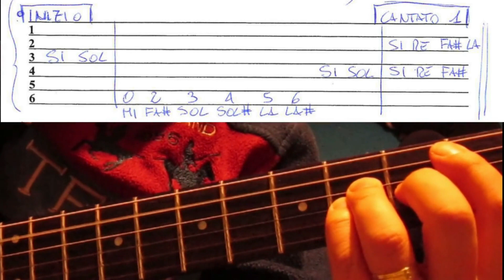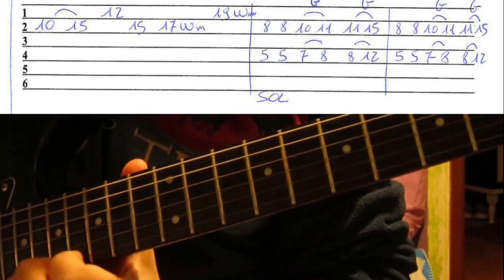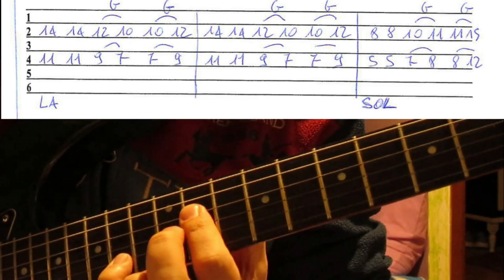RAGAZZO DI STRADA - Vers Vasco Rossi - Guitar Lesson + Guitar Tab(Link in Descrizione) By Sachator80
ESERCITATI CON LA MIA BACKING TRACK X CHITARRA CON VOCE ACAPELLA, C'E' ANCHE IN
VERSIONE SENZA VOCE!!! CERCALE TRA LE MIE PLAYLIST "BASE X CHITARRA"!!
VUOI SUONARE SOLAMENTE L'ASSOLO?? CERCA TRA LE MIE PLAYLIST "BASE X ASSOLO
CHITARA" CON E SENZA VOCE!!

00:00 locandina
00:11 INFORMAZIONI
00:27 INTRO + CANTATO 1
00:57 CANTATO 2 & CANTATO 3
01:32 ASSOLO
02:13 RINGRAZIAMENTI